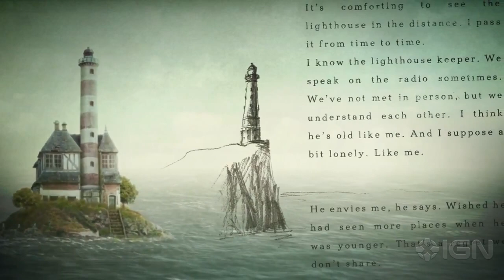The Sailor's Dream - Release Date Trailer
Device 6 developer Simogo has revealed the release date for its next game, The Sailor's Dream.